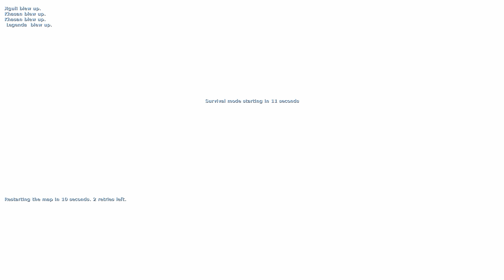Фан ФИНАЛ | sven co-op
Спасибо всем кто смотрел